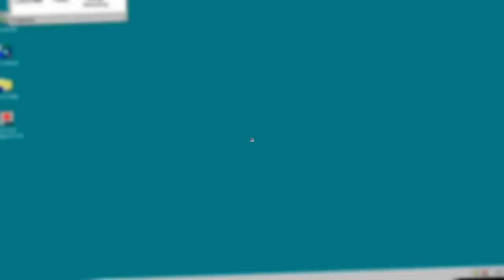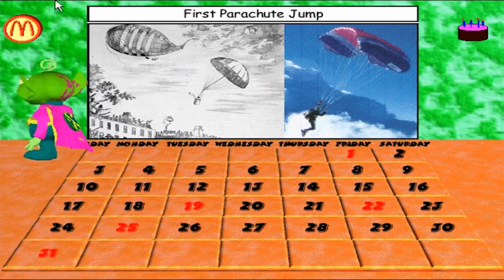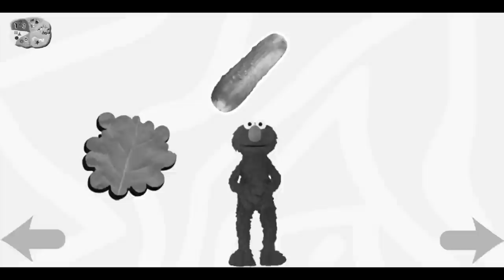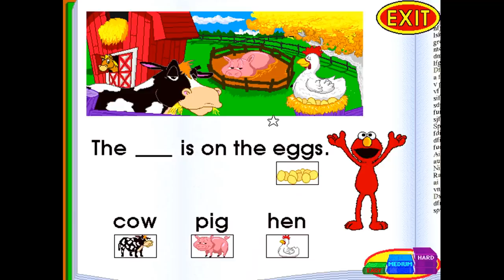WEIRD EDUCATIONAL PC Games - ConnerTheWaffle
mcdongal made me smart